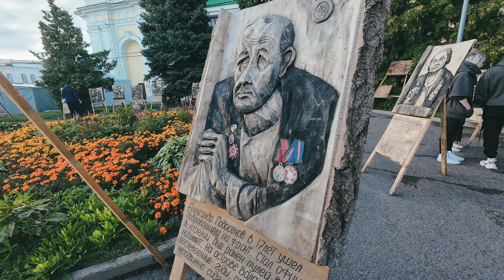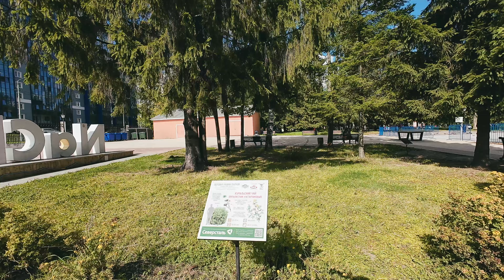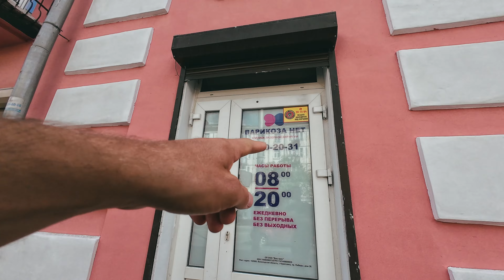Путь на минималках 3/4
Так ли поклажа важна, коли путь ты держишь в себя.